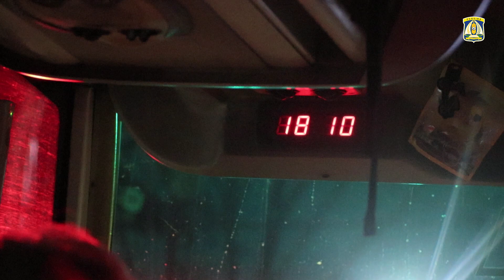[AWAYDAY VLOG] Madiun, We Are Here!